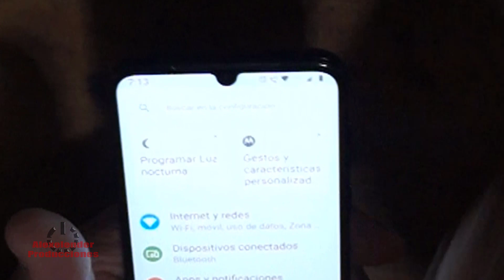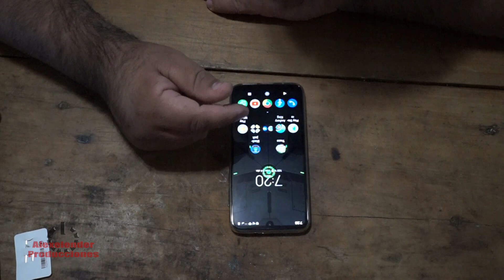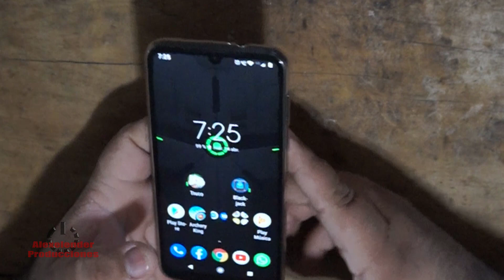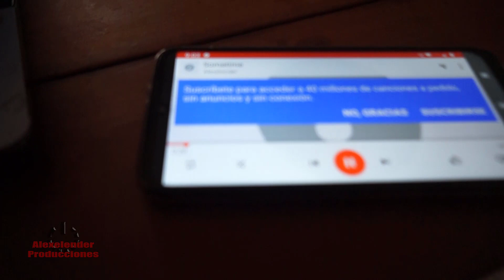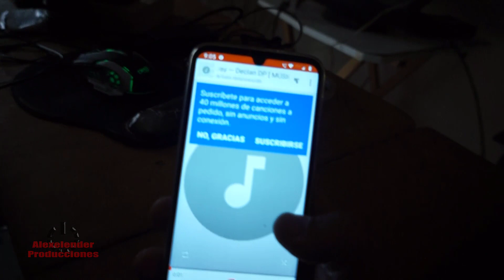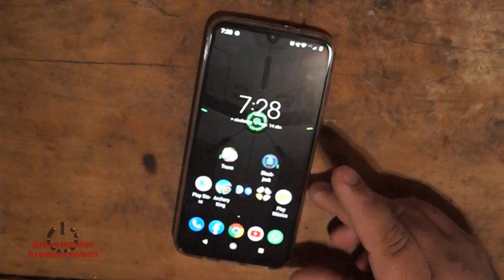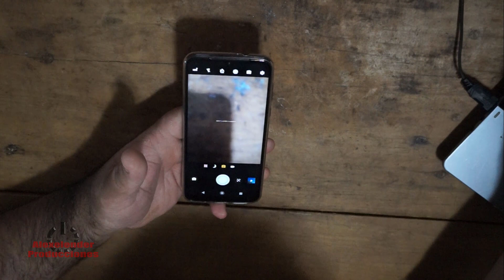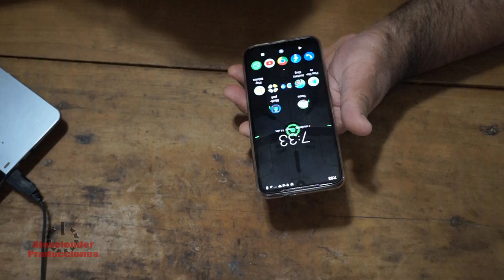Revisado completo Motorola Moto G8 Plus Español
Hola gente, en este video vengo trayendo el revisado del motorola moto G8 plus, una muy buena alternativa para la gama media. el cual tiene muy buena calidad de construccion tanto como de camara y sonido.
aca les dejo los enlaces prometidos en el video:

prometí el vídeo del unboxing del celular pero no lo tenía subido. evidentemente soy tan distraído que no lo subí. disculpen por eso.

OJO CON LOS MENSAJES QUE ENVIAN O SERAN BLOQUEADOS Y DENUNCIADOS.